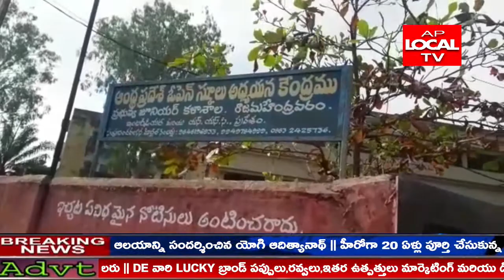తూర్పు గోదావరి జిల్లా రాజమండ్రి ప్రభుత్వ జూనియర్ కాలేజీలో పెళ్లి కలకలం.